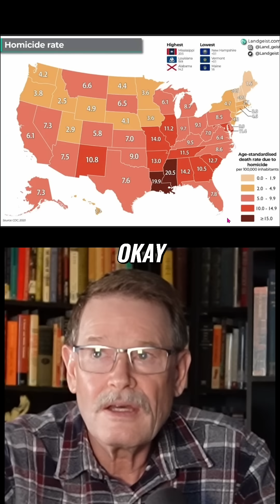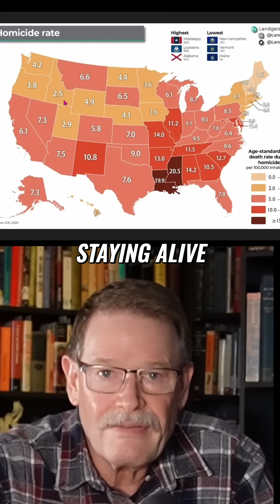Homicide Rates Revealed: Where Do You Stand?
A viral map reveals the US states with the highest homicide rates. The data source? The CDC. The surprise? Where California ranks versus the Deep South.